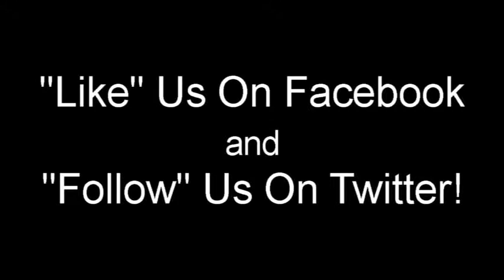Greg Bates Interview BamaJam 2012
HaleighT and Greg Bates sit down during BamaJam 2012 and discuss the exciting things he has coming up!